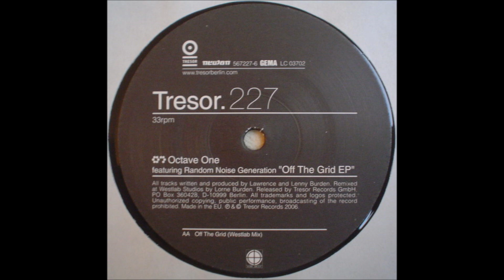Octave One feat. Random Noise Generation - Off The Grid (Westlab Mix)